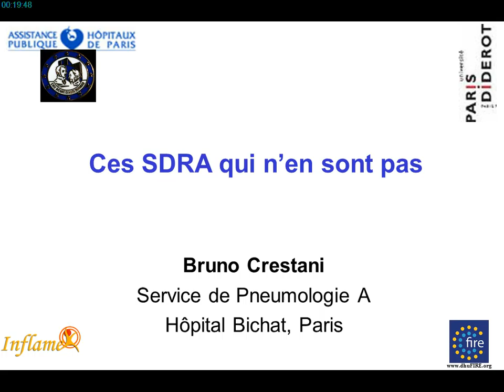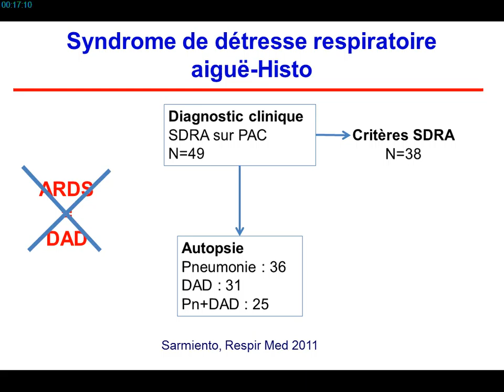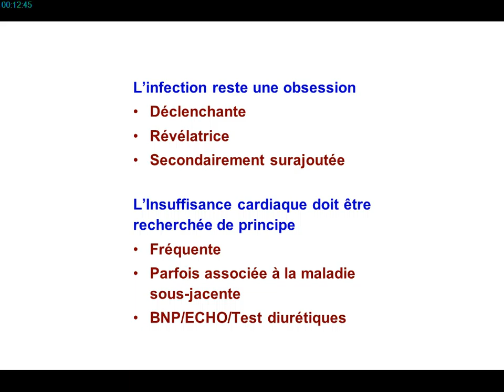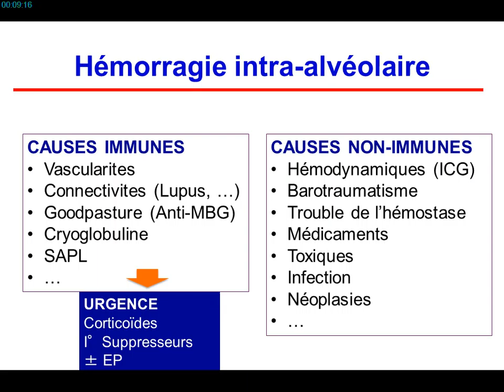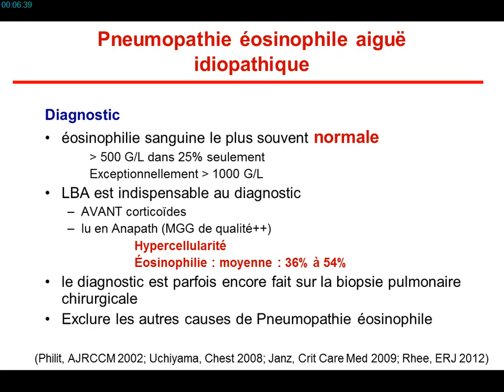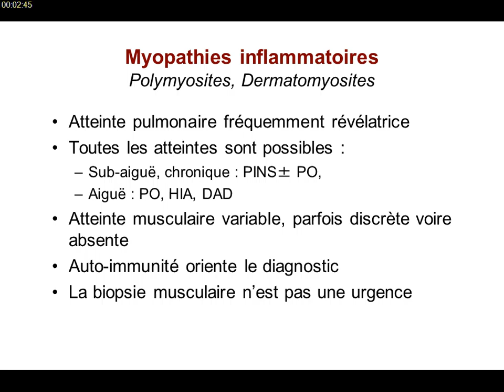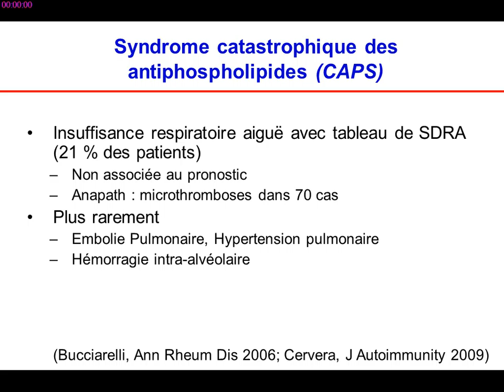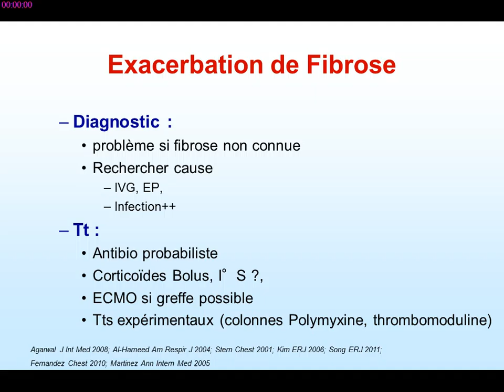SRLF 2015 - Insuffisance respiratoire aiguë : quelques grands pièges à éviter - B. CRESTANI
Présentation par B. CRESTANI pendant le Congrès de la SRLF 2015, titré "Ces SDRA qui n’en sont pas", pendant la session "Insuffisance respiratoire aiguë : quelques grands pièges à éviter".